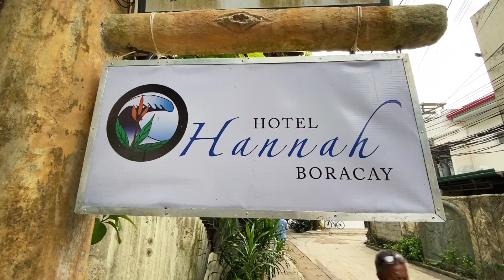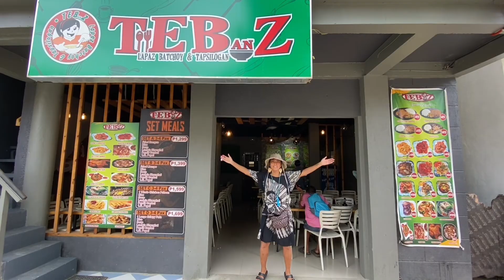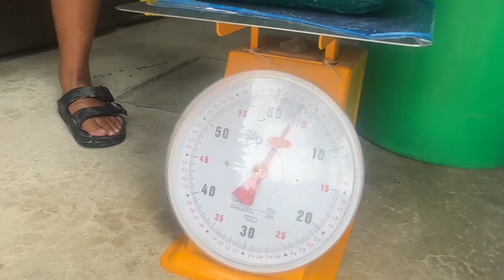Finest White Sand Boracay Beach | Malay | Philippines - Day 208, Part 1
Day 208, Part 1 - 18 Nov 2023
Just one night in the Astoria Boracay we head down the beautiful white sand Boracay beach just before breakfast. SJ’s mum recalls what Boracay was like 30 years ago compared to it now. On the 10 year anniversary of Tim proposing to SJ, we ask SJ’s mum what was her thinking on that day. Before we check out we take a look around our new accommodation, take a walk down the beach and search for the local laundry service.